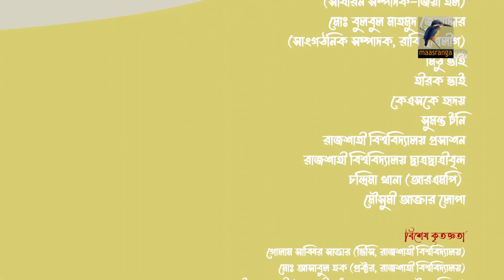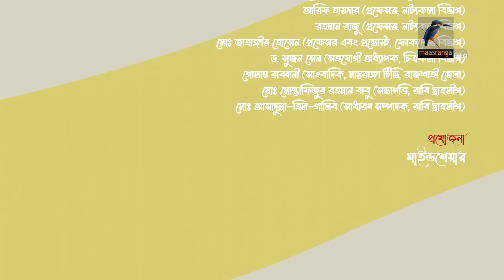Campus । ক্যাম্পাস | EP 62 | Rawnak Hasan, Orsha, Chashi Alam, Pavel | Bangla New Drama Serial 2024